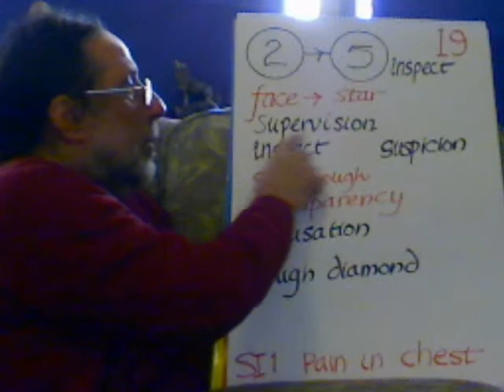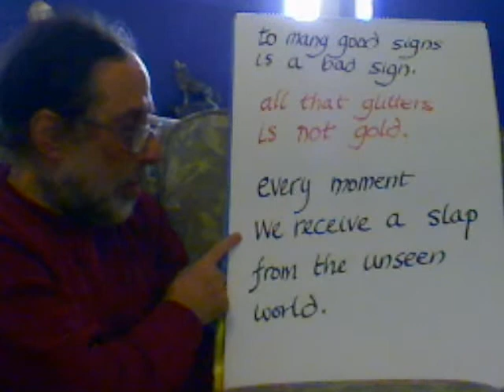Entoptic Hopscotch Step 19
face to star, inspect, supervision, suspicion